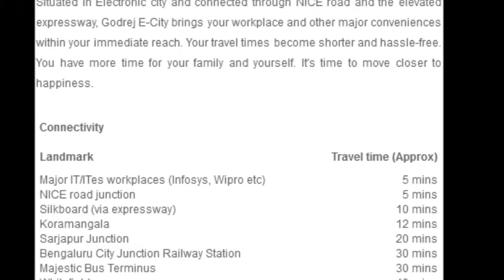Godrej E-City, +91-9560214267, Bangalore, Location Map